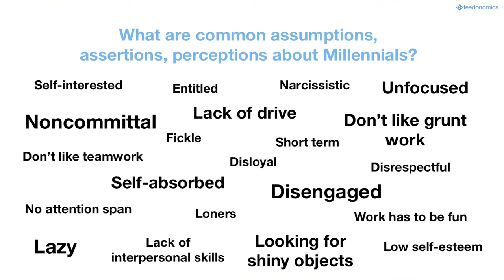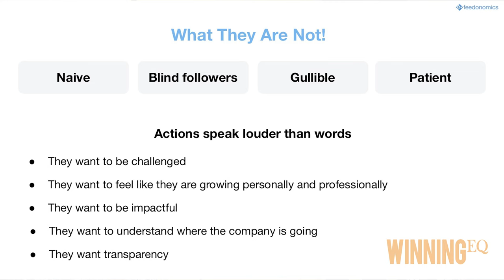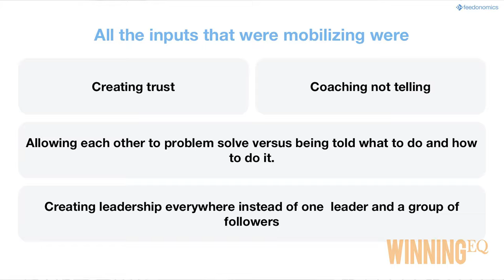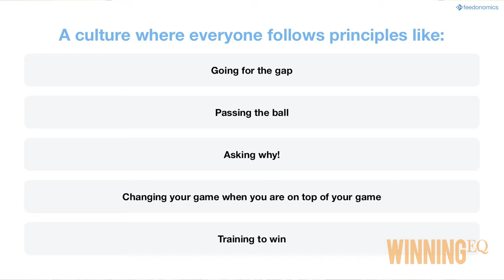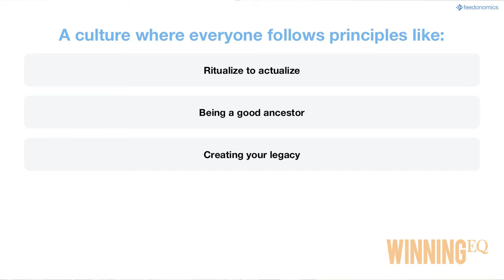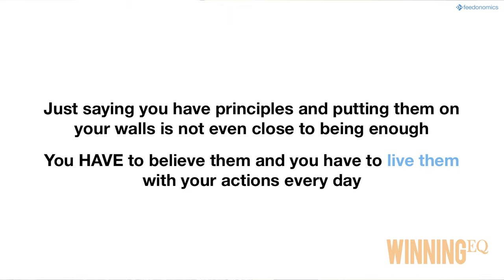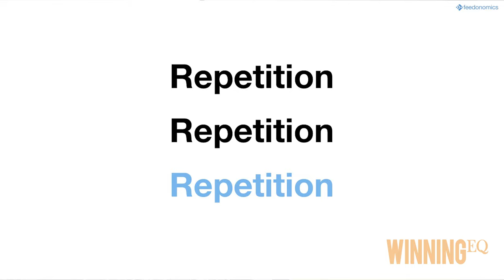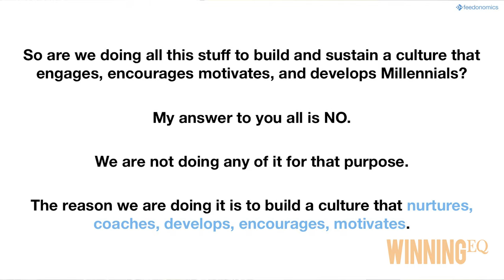Culture and the Millennial Myth